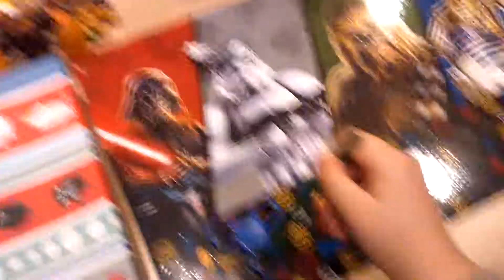Miasto niczego seson 2 odc4. 🎄świąteczny NIE special